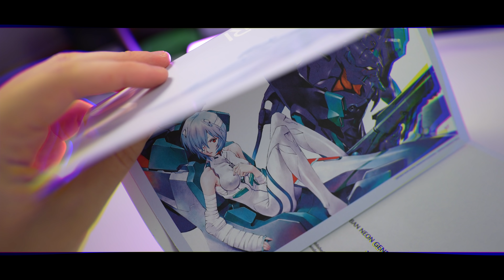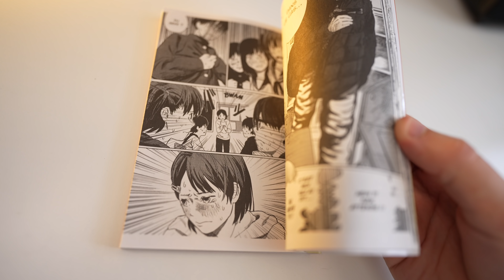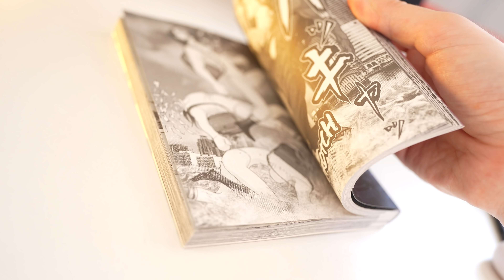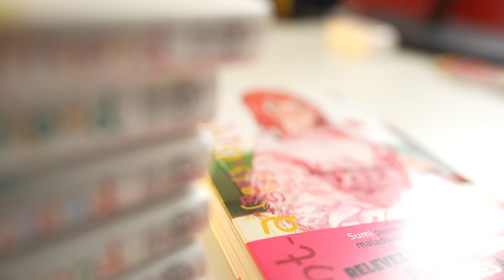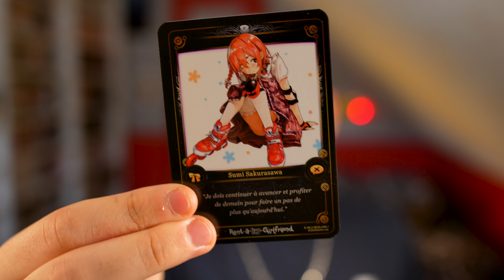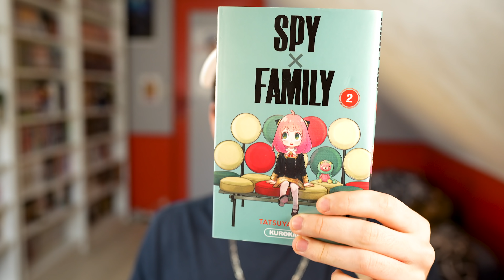GROS ACHAT MANGA 😅 -250€ (J'ai encore beaucoup dépensé)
Yo c'est Victmanga, et dans cette vidéo je te montre mon achat manga du mois de mai.

AVOIR 3 MANGAS POUR 3€

-Crée toi un compte Rakuten
-Passez ta commande et gagne 10€ dés 20€ de commande en entrant mon code au moment du paiement.

Mon code Rakuten: 1ZAJ21IJ

Tu aide ma chaine en faisant ça ! Si tu prends 20€ de commande (environ 3 mangas) tu aura 10€ de réduction sois environ 3€ le tome !